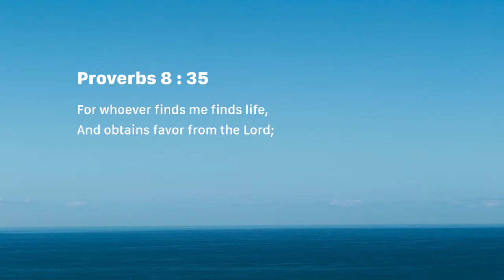Favor, wisdom, understanding (Saturday July 21)